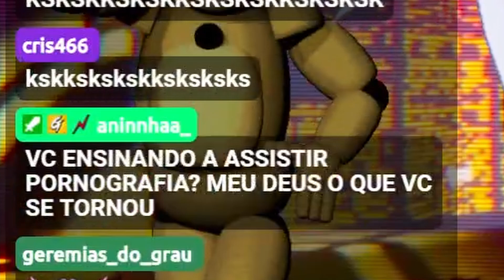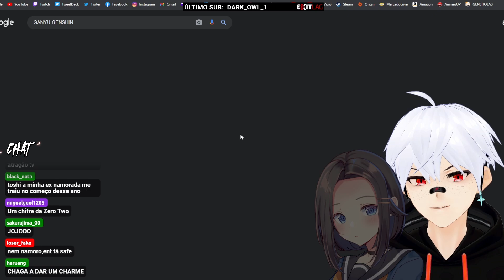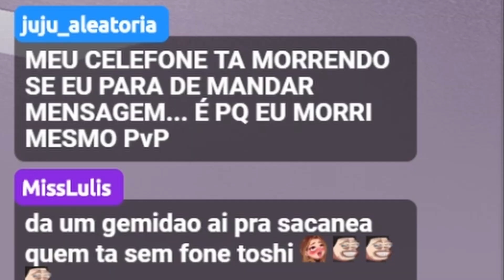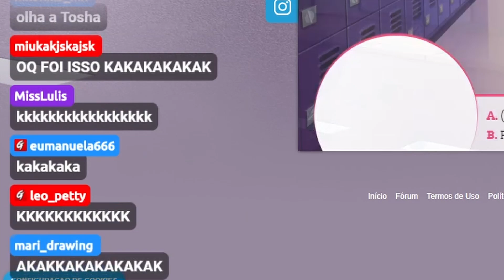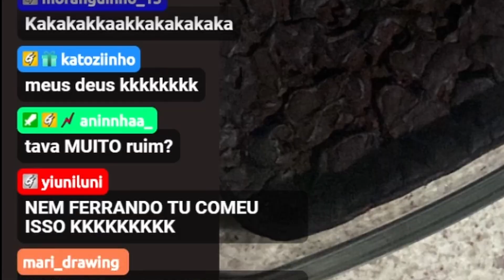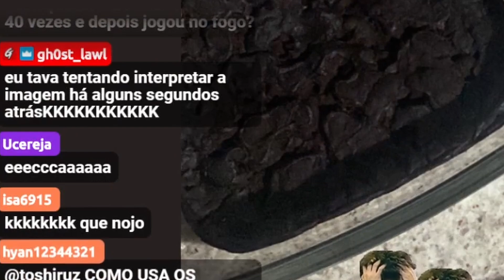TOSHI COME COMIDA QUEIMADA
MEMBRO DA EQUIPE VSTARS LIVE

Venha participar das lives na TWITCH e apareça nos vídeos ;)
Todos os dias (menos Sábado) às 18:00!